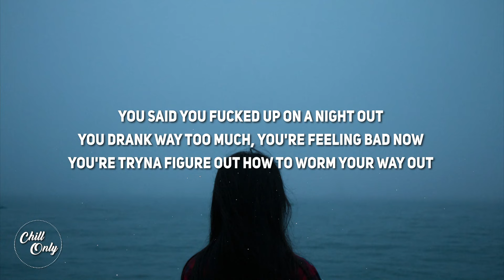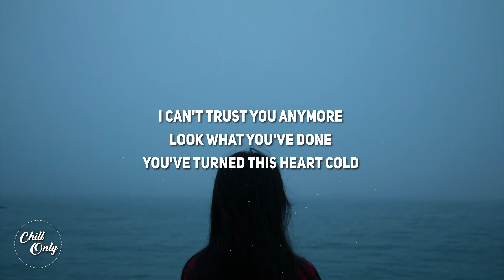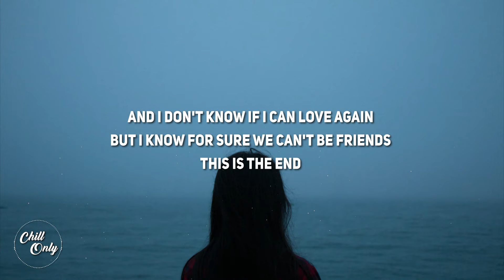Cat Burns - Go (Higher & Faster) (Lyrics)